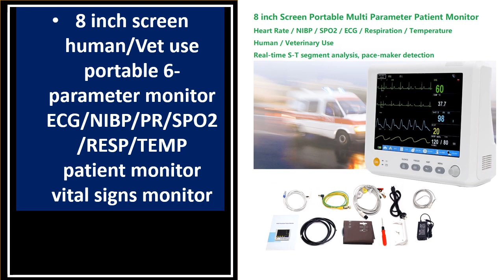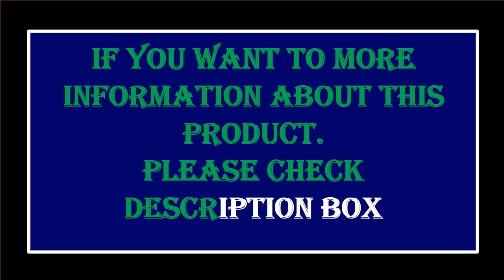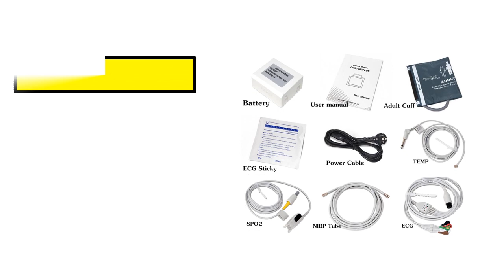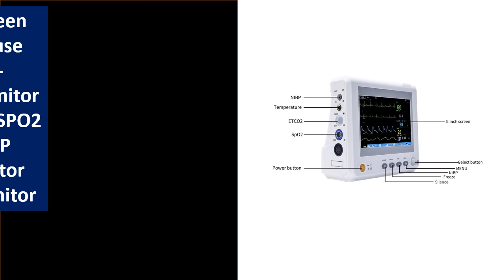TOP 5 Best Patient Monitor On Aliexpress 2023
5. 8 inch screen human/Vet use portable 6-parameter monitor ECG/NIBP

4. 10 inch Human/Vet use portable 6-parameter monitor ECG/NIBP/PR/SPO2

3. 12 inch Patient Monitor multiparameter TFT 12" screen human/ animal veterinary

2.CONTEC Portable Patient Monitor Human/Veterinary 8" Vital Sign Monitor ECG NIBP

1.CONTEC CMS6000 Patient Monitor Adult Child Neonate Human/Vet Portable 6 Parameter